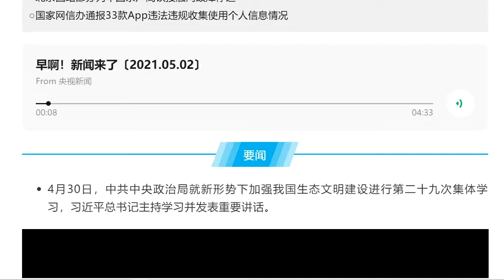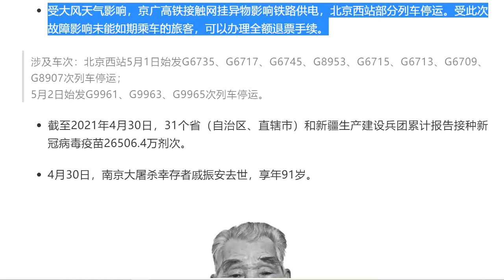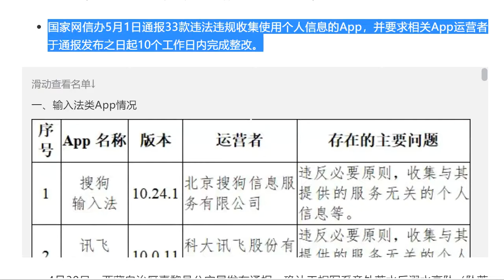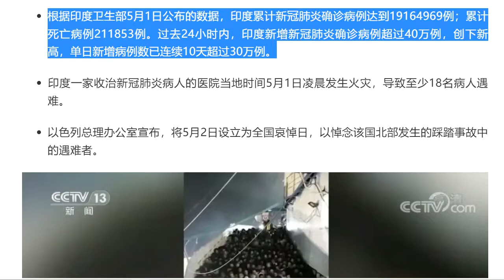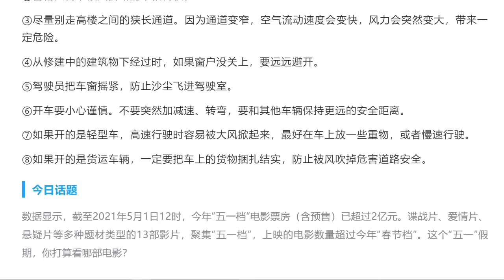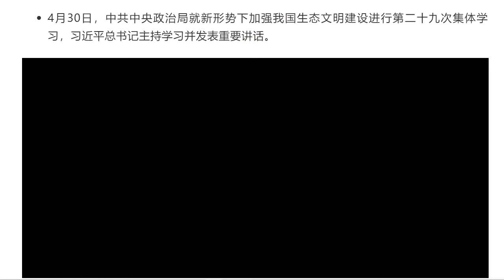今日の中国の新聞を聞く。听今天的汉语报纸。2021年05月02日 星期天